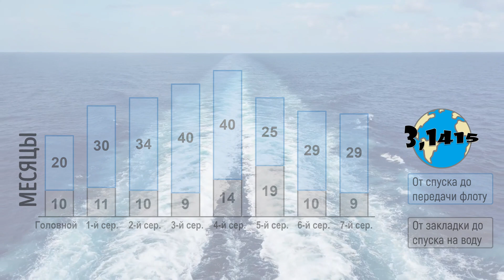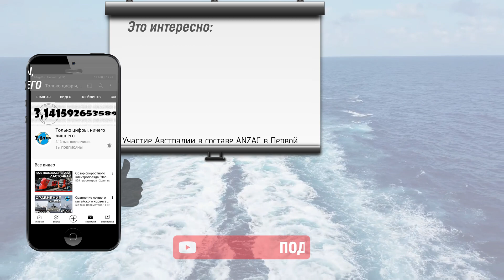Обзор фрегатов типа "Анзак". Обновление ВМС Австралии на 2021 год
Корабли типа "Анзак"- это австралийские многоцелевые фрегаты построенные на основе немецкого экспортного фрегата MEKO 200. Фрегаты предназначены для противовоздушной,  противокорабельной и противолодочной обороны. АНЗАК - это австралийский и новозеландский армейский корпус сформированный для участия в Первой мировой войне. На сегодняшний день в состав ВМС Австралии входят 8 фрегатов типа "Анзак" (ещё 2 фрегата входят в состав ВМС Новой Зеландии).

В этом видео:
00:00 начало
00:16 характеристики
00:52 вооружение
01:47 развитие проекта
02:48 судостроительные заводы
03:10 представители проекта
03:24 темпы строительства
03:45 распределение по флотам
04:03 это интересно

Ссылки
Характеристики и вооружение: